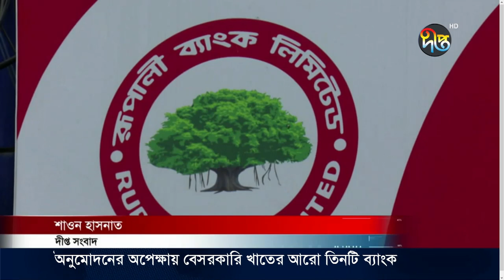Deepto Special News: অনুমোদনের অপেক্ষায় আরো তিনটি ব্যাংক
অনুমোদনের অপেক্ষায় বেসরকারি খাতের আরো তিনটি ব্যাংক। এর মধ্যে এগিয়ে রয়েছে বেঙ্গল ব্যাংকের প্রস্তাব। পিপলস ও সিটিজেন ব্যাংককে আবারো প্রয়োজনীয় কাগজপত্র জমা দিতে বলা হয়েছে। পরবর্তী বোর্ড সভায় এবিষয়ে চূড়ান্ত সিদ্ধান্ত আসবে বলে জানিয়েছেন কেন্দ্রিয় ব্যাংকের মুখপাত্র। তবে দক্ষতার সাথে পরিচালনা করা না গেলে ব্যাংকের সংখ্যা বৃদ্ধি অর্থনীতিতে নেতিবাচক প্রভাব ফেলবে বলে মনে করেন বিশ্লেষকেরা।

Deepto TV address:
7/A/GA Tejgaon Industrial Area, Dhaka 1208, BANGLADESH